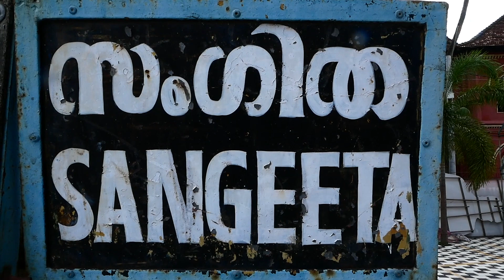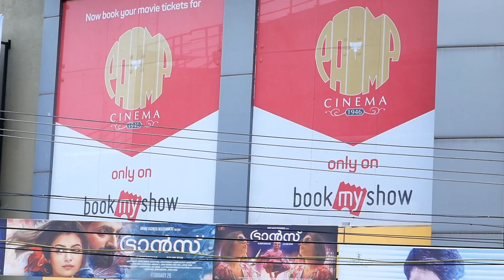തിയേറ്റർ മേഖലയിലെ പ്രതിസന്ധികൾക്ക് പരിഹാരം കാണണമെന്ന് ഫിലിം പ്രൊഡ്യൂസഴ്സ് അസോസിയേഷൻ | METRO ONE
"Metro One - The Complete Malayalam news & entertainment channel"